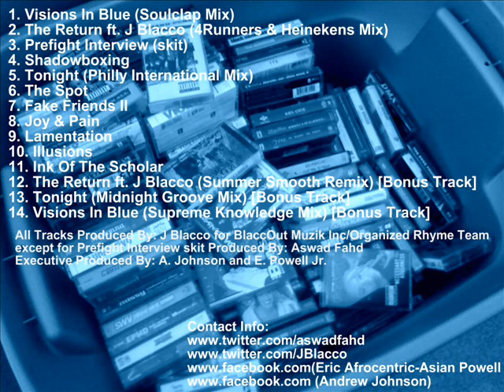E.L.P.J. & J Blacco - Lamentation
9th track off of "Visions In Blue 1.5-Carolina Blue Edition" ...